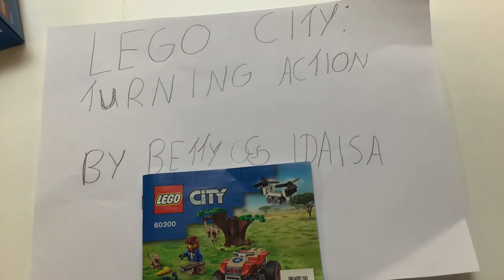Lego City Turning Action